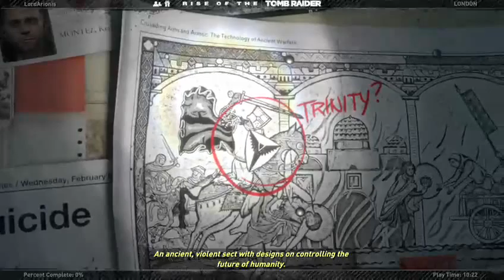Arionis Gaming RISE OF THE TOMB RAIDER TRIAL (Part 1)